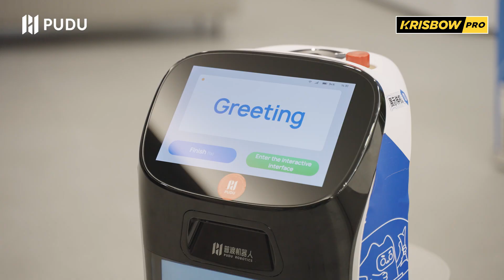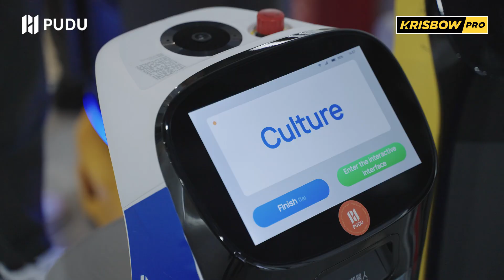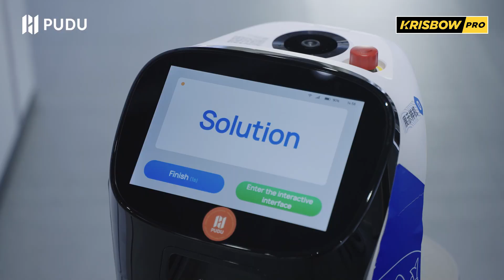PUDU Company Tour KettyBot the Guide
Pudu Robotics menghadirkan solusi robot pintar untuk meningkatkan efisiensi dan pengalaman layanan di berbagai industri. Dengan teknologi AI canggih, robot Pudu dapat melakukan berbagai hal, seperti BellaBot yang digunakan untuk pengantaran makanan, Puductor untuk disinfeksi, dan KettyBot sebagai pemandu tamu. Pudu Robotics dirancang untuk kebutuhan sektor restoran, perhotelan, fasilitas kesehatan, hingga logistik. Produk-produk Pudu Robotics sudah dilengkapi dengan navigasi presisi, desain multifungsi, dan kemampuan interaksi, sehingga membantu otomatisasi layanan dengan cepat, aman, dan hemat biaya.